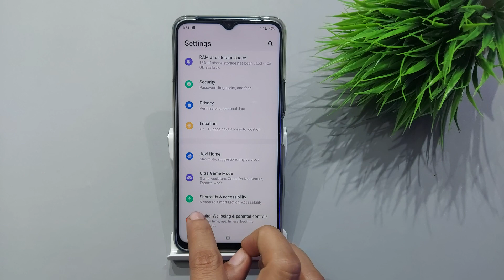How to enable double tap to on in vivo y33s | vivo y33s me double tap ki setting kaise kare